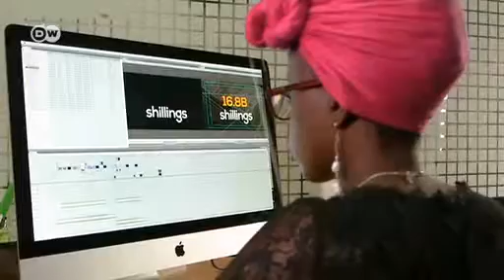Kenya: Kawo karin haske ga gaskiyya a Kenya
A Nahiyar Afirka ‘yan jaridu masu aikin bikcike a kokop sunayin aiki ne sotari cikin wani yanayi na fuskantar cikas  na rufe bakinsu.Amma wani mutumin a Kenya ya kalubalanci tarnakin,wanda kuma yake bangado aiyyuka na cin hanci, na kisa jamaa, a cikin harkar ‘yan daba a daya daga cikin kasa mafi cin hanci a duniya